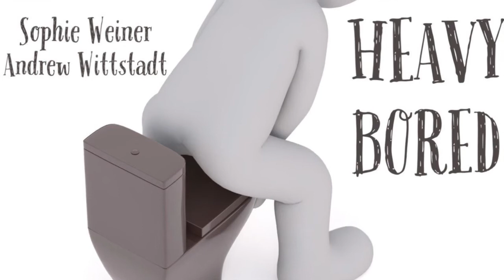What Joy Williams Does Better than Any Other Writer Alive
Clip from Heavy Bored episode #7 Joy Williams The Quick and the Dead
Andrew and Sophie discuss the many talents of Joy Williams on the page and what she manages to capture in her writing better than anyone else alive.